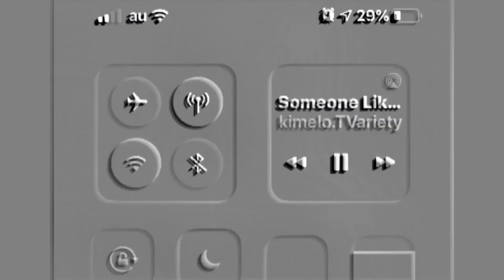SOMEONE LIKE YOU - Adele (cover by me😅)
Karaoke lang sa CP..para di mangalawang ang lalamunan🤣